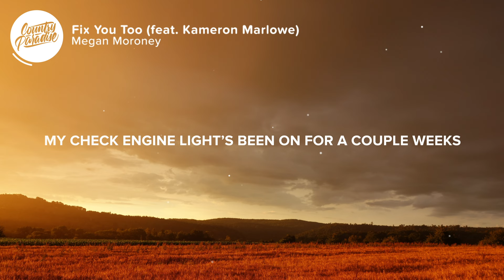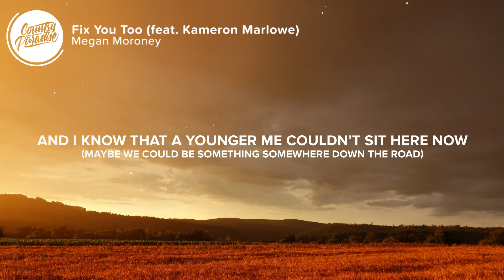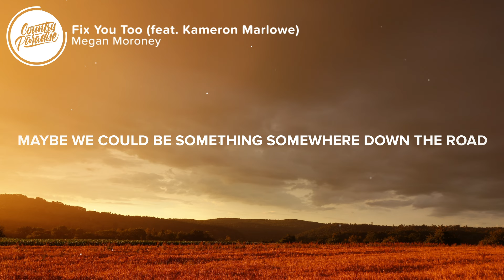Megan Moroney feat. Kameron Marlowe - Fix You Too (Lyrics)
⏬ Download or stream Megan Moroney - Fix You Too (feat. Kameron Marlowe) from the deluxe edition of her new album 'Lucky'

⚡️ I don't wanna have to fix you too

🎤 Lyrics: Megan Moroney - Fix You Too (feat. Kameron Marlowe)

[Verse 1: Megan Moroney]
My check engine light's been on for a couple weeks
The whole kitchen shakes when I run that washing machine
By the looks of the ceiling, there's rain gettin' in through the roof

[Chorus]
Maybe we could be something somewhere down the road
And I know that a younger me couldn't sit here now and tell those green eyes no
But you're a fixer upper if there ever was
And I need some work mysеlf to tell you the truth

[Verse 2: Kameron Marlowe]
Thе soles in these old boots are worn and cracked
My shoulder keeps on locking up from back when I played quarterback
And breakin' your heart is the last thing I wanna do

[Chorus]
(I know a younger me couldn't tell those green eyes no)
And I need some work myself to tell you the truth

[Bridge]
When you get your sh*t together
When my edges ain’t so rough
When we've done a little livin'
Done a little growin' up

[Chorus]
I keep taking the broken and thinking that I'll be the glue
But I don't wanna have to fix you too

Songwriters: Adam Wheeler, Becca Rae Greene, and Megan Moroney
Producer: Kristian Bush

👨‍💻 If you like "Megan Moroney - Fix You Too (feat. Kameron Marlowe)" check out these other tracks:

Picture credit
📷 Christian Salwa

👩‍💻 Share Megan Moroney - Fix You Too (feat. Kameron Marlowe) with your friends!